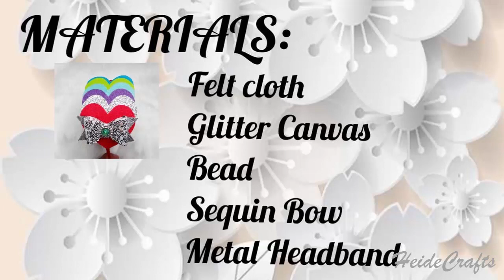DIY Heart Headband || Felt Cloth Headband || Easy Tutorial || How to Make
Learn how to make Heart Headband using felt cloth!

Happy Crafting!